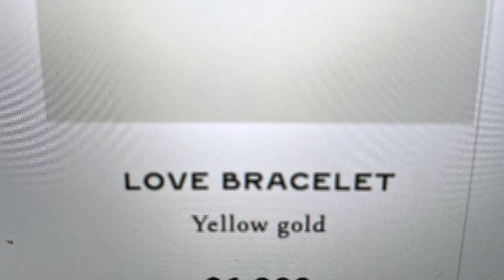CARTIER LOVE BRACELET REVIEW | IS IT WORTH IT | MY EXPERIENCE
It has been a while now since i purchased and unboxed this Cartier Love bracelet and i felt i needed to talk about it, share my thoughts, experiences, as well as share a few tips i thought it would be useful for those who are eyeing to buy one but couldn't decide due to hesitation.  Thank you so much for your usual love and support on my channel.

HOW I GREW MY BROWS /

Skin Care:
Sisley Moisturizer
La Mer Moisturizer
La Mer Facial Oil

♡ SOCIAL LINKS ♡